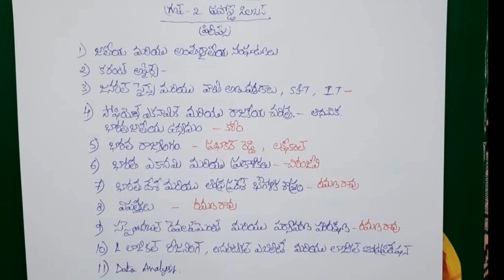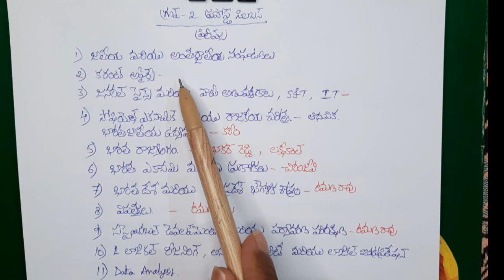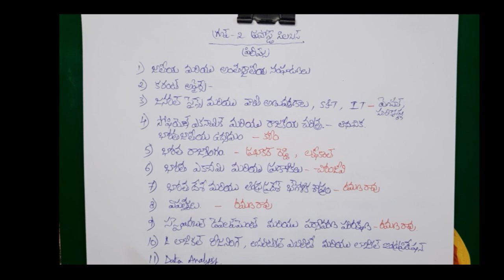General Studies For All Competitive Exams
General Studies for APPSC,
General Studies books for APPSC.
General Studies books for AEE Exams,
General Studies books for All APPSC exams,
Best books for General Studies